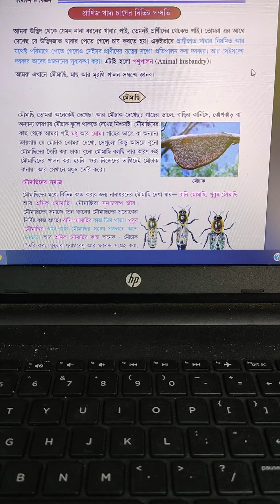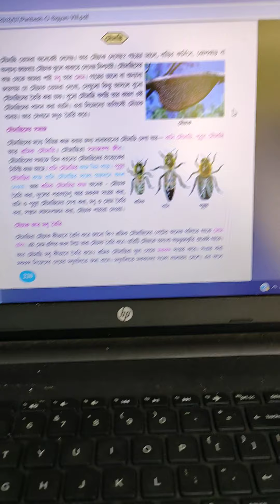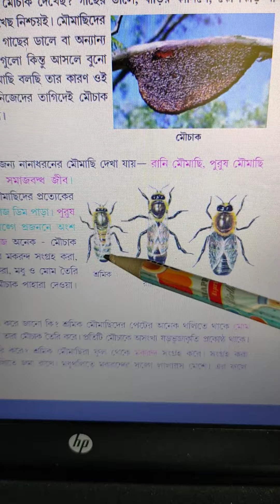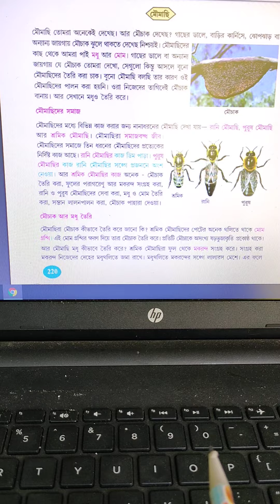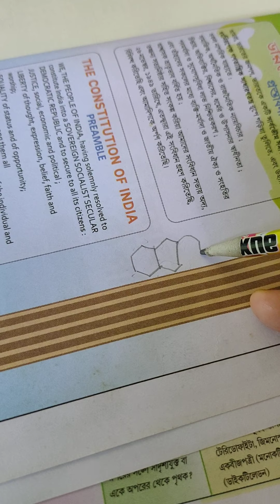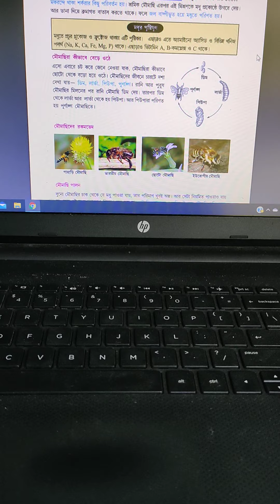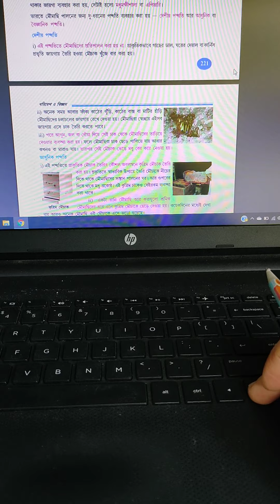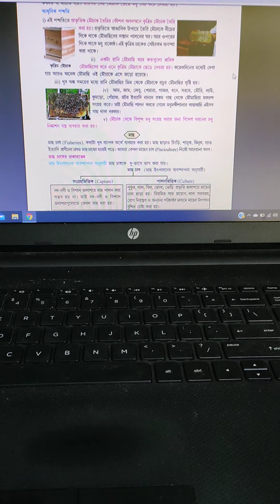Food production - মৌমাছি পালন - apiculture